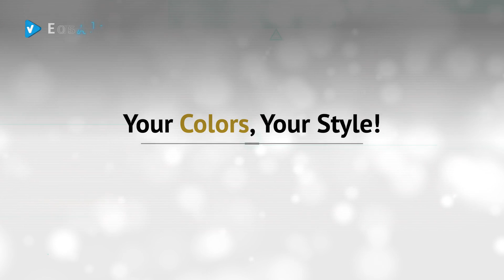KEEN Women's Newport H2 Sandal | 2019 Color Collection, Choose Yours!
- New! 2019 Black Friday / Cyber Monday Flats Deals and Updates.

Black Friday / Cyber Monday KEEN Women's Newport H2 Sandal, Poseidon/Capri, 11 M US by Keen

Black Friday / Cyber Monday KEEN Women's Newport H2 Sandal, Black/Bright Rose, 11 M US by Keen

Black Friday / Cyber Monday Keen Women's Newport H2 Sandal,Slate Black/Canton,11 M US by Keen

Black Friday / Cyber Monday KEEN Women's Newport H2 Sandal,Neutral Gray/Misty Jade,10 M US by Keen

Black Friday / Cyber Monday KEEN Women's Newport H2 Sandal, Mineral Blue/Vapor, 6.5 M US by Keen

Black Friday / Cyber Monday KEEN Women's Newport H2 Sandal, Raven/Capri, 5.5 M US by Keen

Black Friday / Cyber Monday Keen Female Newport H2-W, Raya Black 5.5 B - Medium by Keen